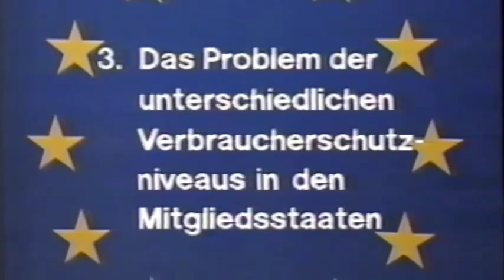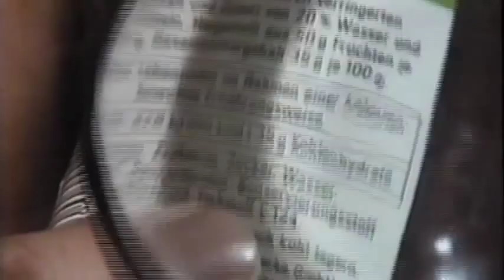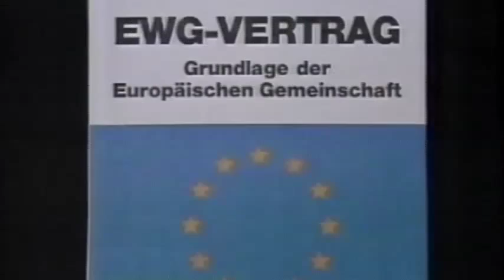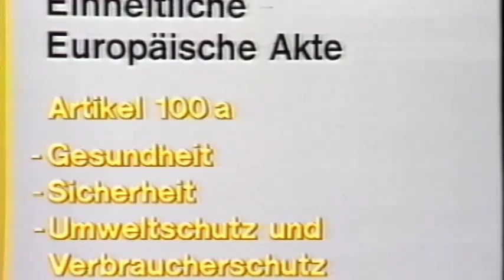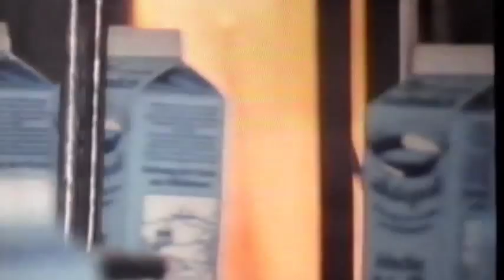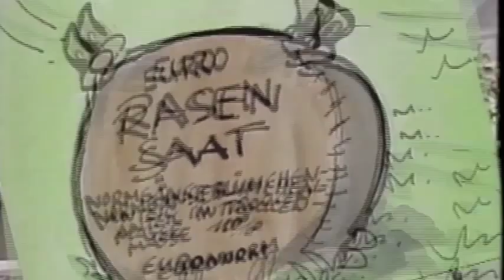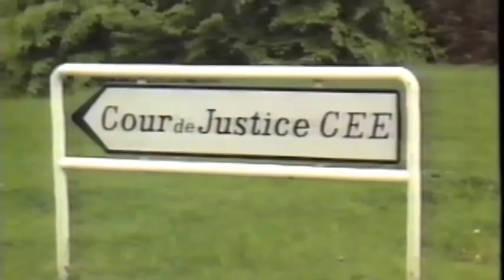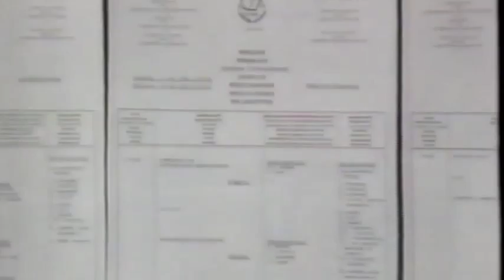Europa 92 EG und Verbraucher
Die europäische Integration steht begrifflich für einen „immer engeren Zusammenschluss der europäischen Völker“ (1. Erwägungsgrund der Präambel des AEUV). Offiziell wurde dieser Begriff erstmals 1954 bei der Gründung der Westeuropäischen Union (WEU) verwendet. Mit der Gründung der Europäischen Union durch den Vertrag von Maastricht 1992 wurde der „Prozess der europäischen Integration auf eine neue Stufe gestellt“ (1. Erwägungsgrund der Präambel des Vertrages von Maastricht); der Vertrag von Lissabon 2007 kennzeichnet den aktuellen Stand der Entwicklung.